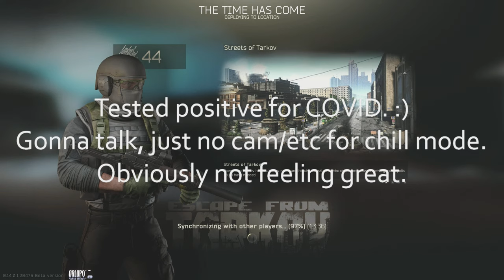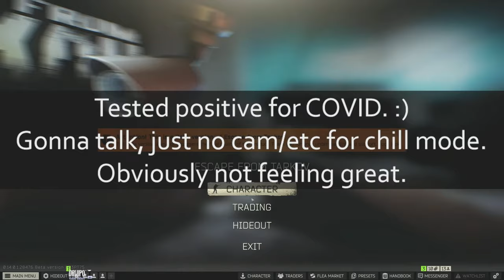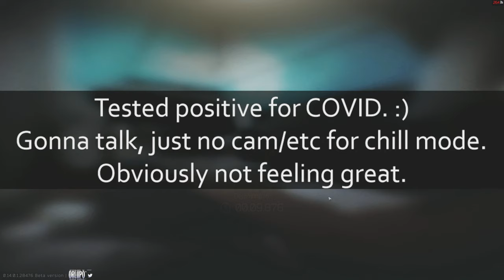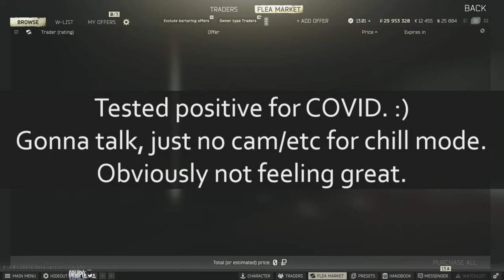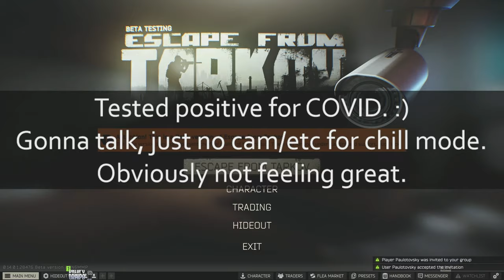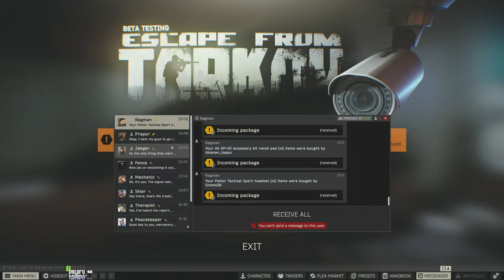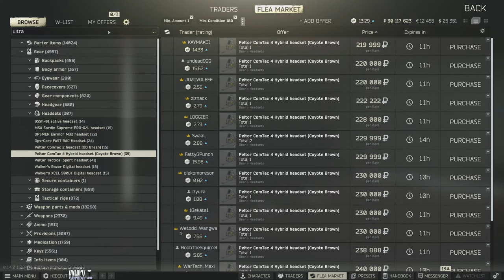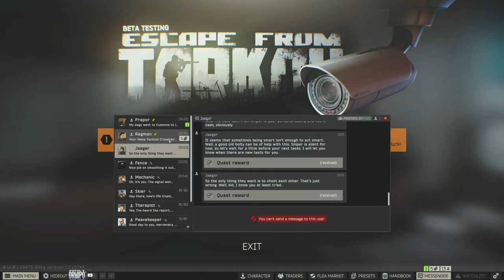🔴 SHTURMAN AND KILLA CAN'T HIDE FOREVER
DrLupo takes on another round of Tarkov - COVID edition.

🎮 Epic Game Store Creator Code: DrLupo
🎮 Call of Duty Creator Code: DRLUPO